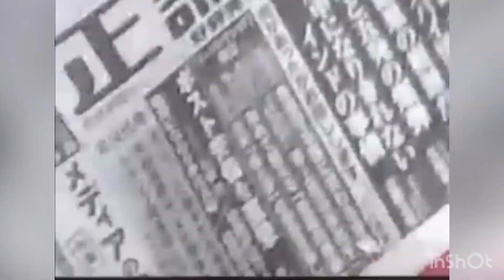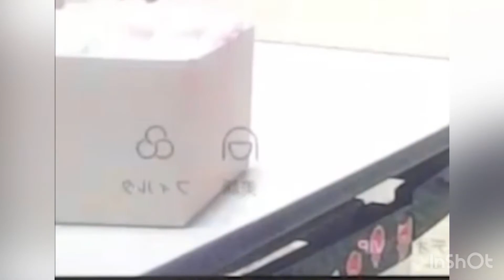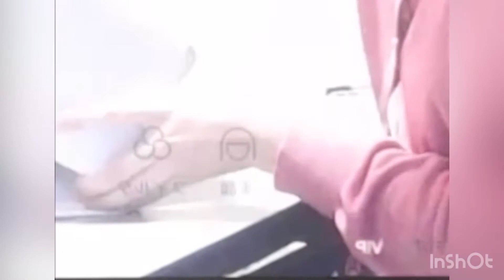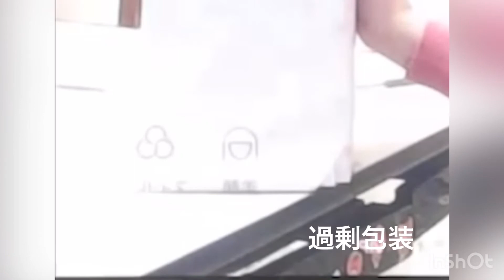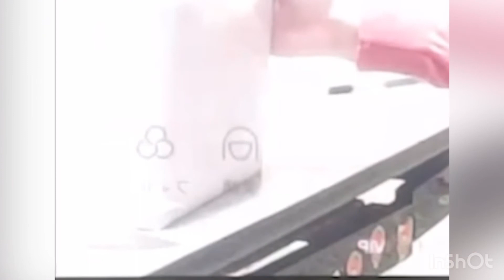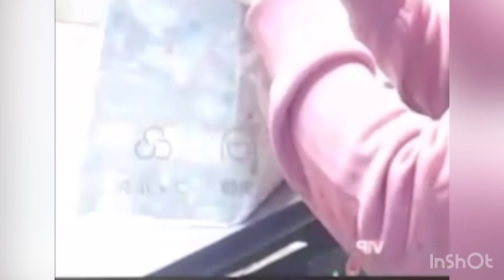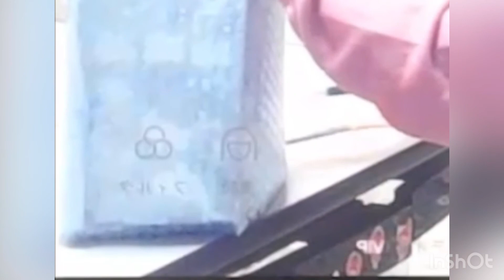手描き絵マグカップ視聴者プレゼントラッピング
お誕生日おめでとうございます(*^^*)いつもありがとうm(_ _)m